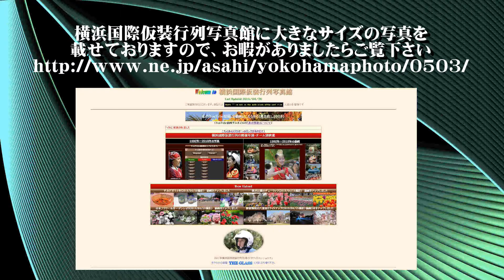20190503ザよこはまパレード2019（崎陽軒）第67回横浜国際仮装行列